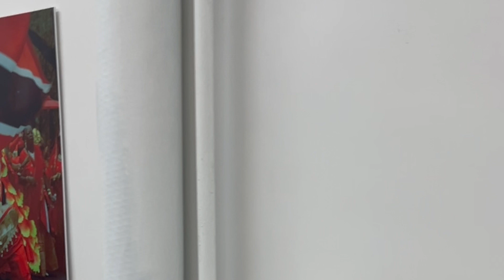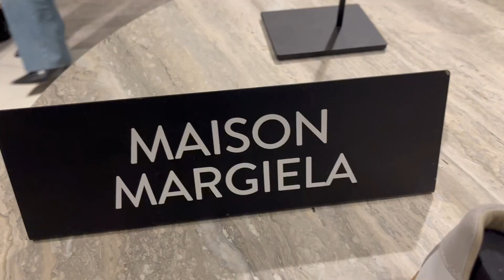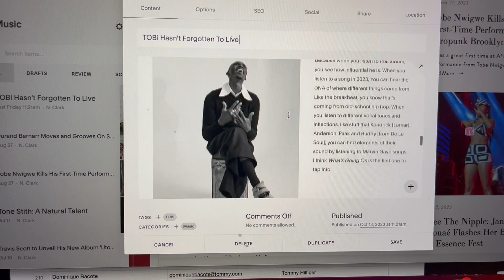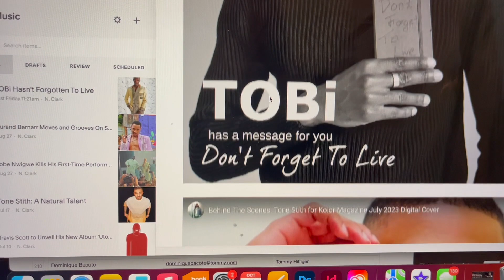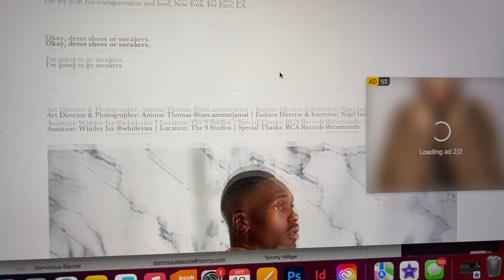Kolor Magazine Vlog 3: TOBi Digital Cover Shoot, NYC, & Nordstrom Event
On this vlog episode of the Vlog  you'll get a behind the scenes look at our digital cover shoot with soul artist TOBi, we attend the A.Potts, Tibi and the Frederick Anderson NYFW Shows and we attend and event purses.